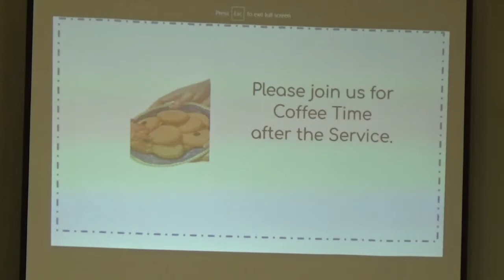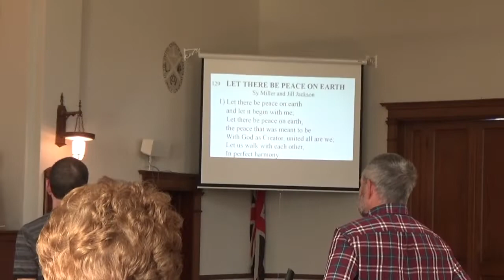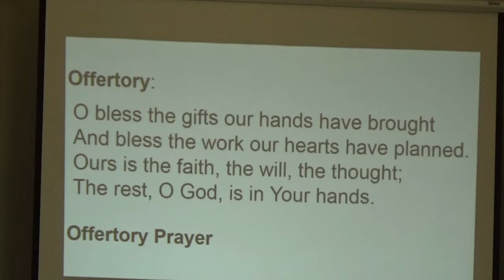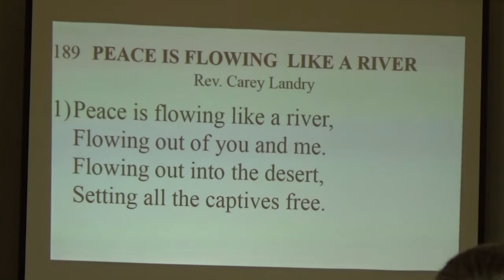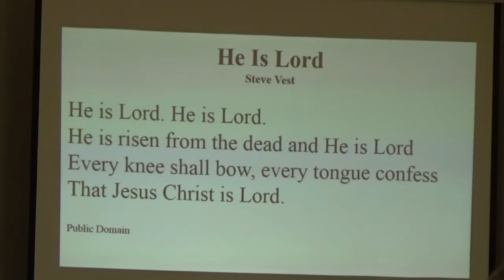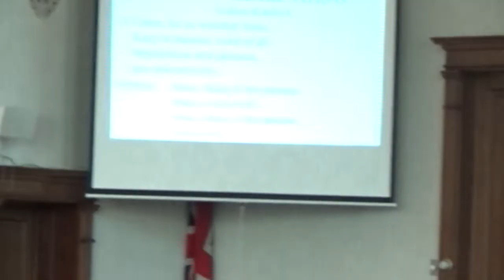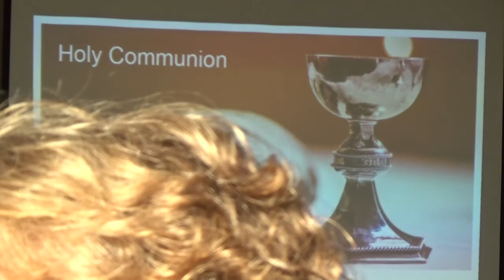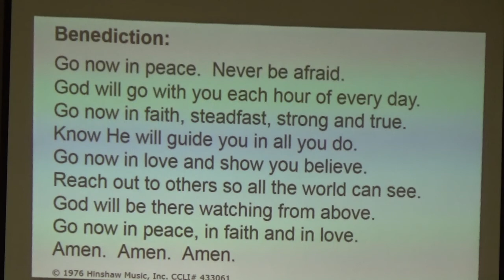St Andrews Hope Virtual Worship 2022 11 06 Pentecost 22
Hope United Church Worship Welcome to Church
"Passing on the faith in God through Jesus Christ"
Pentecost 22 Communion Sunday Nov. 6, 2022
Call To Worship: As We Gather (Mike Fay & Tom Cooms)
As we gather may Your Spirit work within us.
As we gather may we glorify Your name
Knowing well that as our hearts begin to worship
We’ll be blessed because You came (Repeat last line.)
© COOMESIETUNES (Administered by MARANATHA! MUSIC c/o THE COPYRIGHT COMPANY, Nashville,  TN). Used by Permission CCLI# 433061

Opening Song SP 129 “Let There Be Peace On Earth”

Choir “Peace” by Richard Nichols
Offertory Song:
O bless the gifts our hands have brought;
And bless the work our hearts have planned.
Ours is the faith, the will, the thought; The rest O God is in Your hands.
Offertory Prayer

Children’s Story Time
Children’s Hymn SP 189 “Peace is Flowing Like a River”

Scripture: Matthew 5:1-9; John 8:31-46; Psalm 122:1-9
He is Lord He is Lord; He is risen from the dead and He is Lord.
Every knee shall bow, every tongue confess, That Jesus Christ is Lord

Sermon- Christ’s Attitudes: Blessed Are the Peacemakers
Communion Hymn: SP 45 “King of All the Nations”
Communion, Prayer for Needs, Lord’s Prayer
Benediction:
Go now in peace. Never be afraid.
God will go with you each hour of every day.
Go now in faith, steadfast, strong & true.
Know He will guide you in all you do.
Go now in love, & show you believe.
Reach out to others so all the world can see.
God will be there, watching from above.
Go now in peace, in faith & in love. Amen Amen Amen

 Coffee time following the service. All are welcome.

Church Events:  This Week:  Mon Nov 7 6:30-8pm Youth Group at Cairo
                                                    for Grades 7 and up.
Wed Nov 9. 7pm. Official Board Meeting at Hope

Next Sunday, November 13:  Shoeboxes due for Samaritan’s Purse!
Choir Practice at 9:30am.
Ring-A-Ling Grandmas practice at 11:45am.
Sunday Evening Concert- 7pm at St. John’s. Anglican Church in Glencoe.

Christmas Activities
Fri Nov 25: Church Decorating Party

Sun Nov 27: White Gift Sunday (Christmas for Everyone)
(1st Sunday Advent Music Night at Aughrim Hall
of Advent) (Potluck at 5:30pm followed by Concert)

Sun Dec 4: Old Fashioned Christmas Concert 6:30pm
Sat Dec 10: Alvinston Reverse Parade
Sat Dec 24: Hope Christmas Eve Service at 8pm
Sun Dec 25: Hope Christmas Service at 10:30am

See the bulletin board on each side of the entrance door
for other church and community upcoming events.